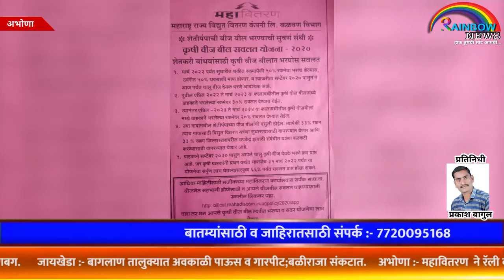Rainbow News# अभोणा :- महावितरणने रॅली काढत ग्राहकांना केले थकबाकी भरण्याचे आव्हान.